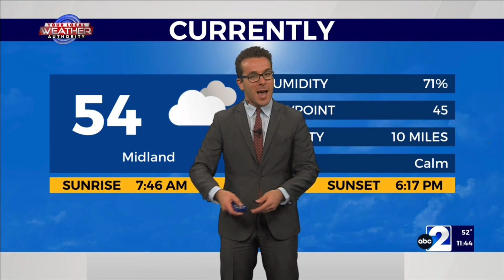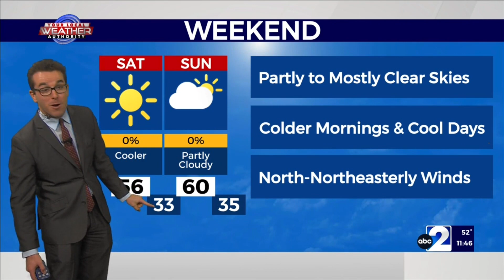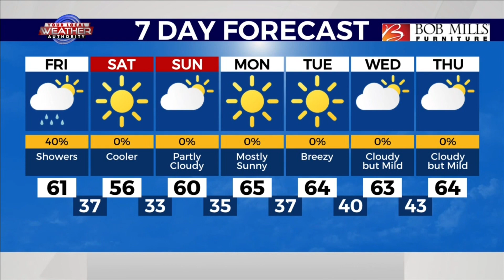Rain, Storms, & Snow Around The Basin 1-26-2024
Unsettled weather in the form of rain showers, thunderstorms, and some mountain snow will be the big story around the region today as KMID / KPEJ Weekday Morning Meteorologist Ryan DePhillips also expects lower high temperatures as a result of the more-damp conditions. A low pressure system to the north of West Texas, combined with a cooler air-mass to the north, will result in afternoon temperatures only reaching the high 40’s, 50’s, 60’s, and low 70’s. Higher humidity with this storm system will be the result of the persistent southeasterly winds that will bring in the low-level moisture from The Gulf of Mexico. The influx of moisture won’t allow temperatures tonight into tomorrow afternoon to change too much as despite most of the precipitation moving to the east of West Texas, clouds will linger around for the first half of the weekend.